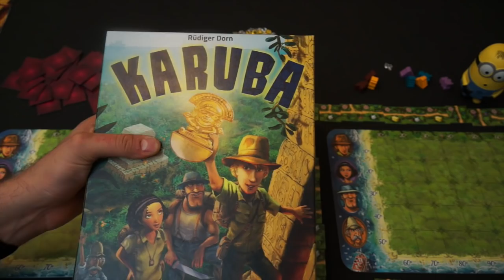Karuba - Let's Play & Regeln (nominiert zum Spiel des Jahres 2016) von Rüdiger Dorn